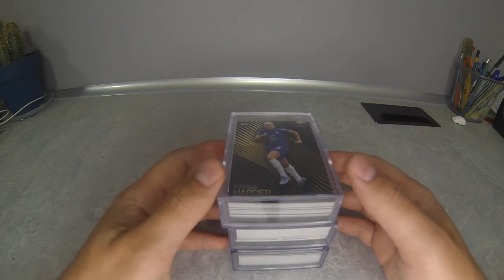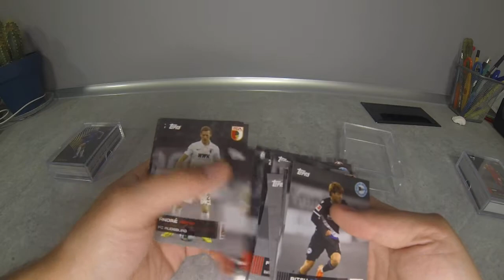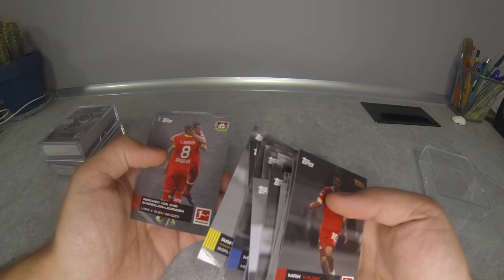❗Karty Premium❗ Karty piłkarskie Kobiet❗